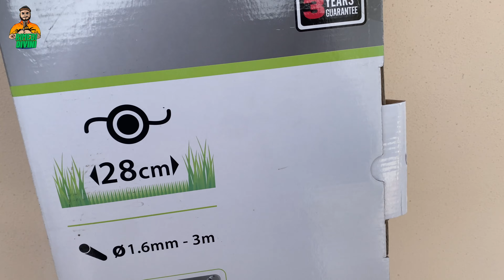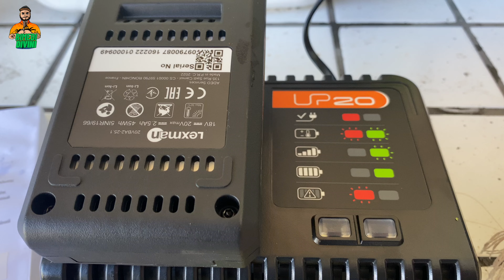Provo il Taglia Bordi a batteria preso da Leroy Merlin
Perfetto per il taglio sia di erba fitta con presenza di erbacce che tagli di erba alta e cardi. Testa inclinabile, che permette di regolare con precisione la posizione del taglio e funzione di protezione delle piante. Manubrio regolabile per un uso più confortevole.